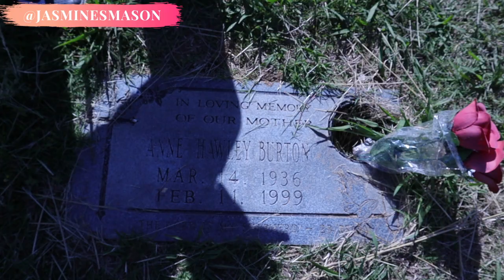VLOG: celebrating mother's day, pool competition, cute puppies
What's up friends! I wanted to bring you a quick day in my life vlog to show you what I did for Mother's Day. It's always so much fun taking you guys with me on my adventures. Hopefully you enjoyed the pool competition, cute puppies, and singing/dancing from my parents...never a dull moment with those two! Thanks so much for taking the time to watch! More vlogs to come :)

Let me know what content you want to see from me - vlogs, relationship advice, health and wellness, travel, fashion, etc. - I'm here to serve you!!

xoxo Jasmine 🌸